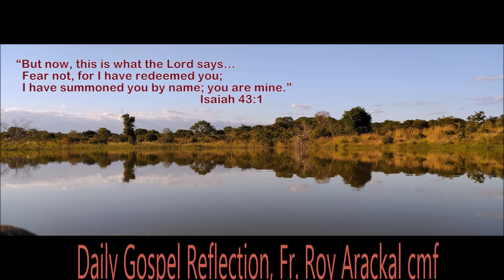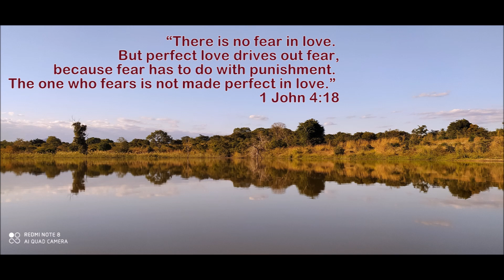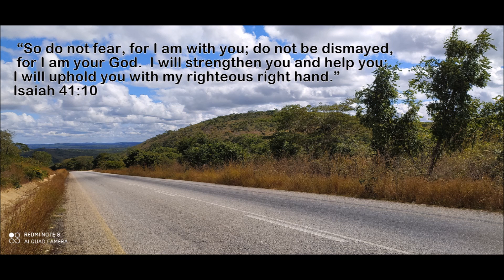Daily Gospel Reflection 12th Sunday in the ordinary time Fr Roy Arackal cmf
Word of God to hold on our life. Have a blessed day.
St. Augustine´s English Community
Nampula, Mozambique
Africa